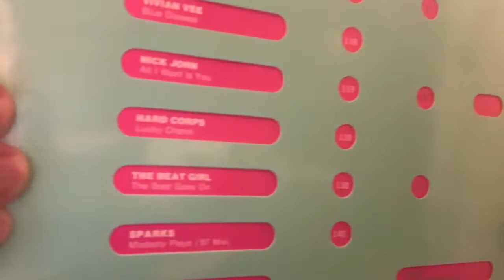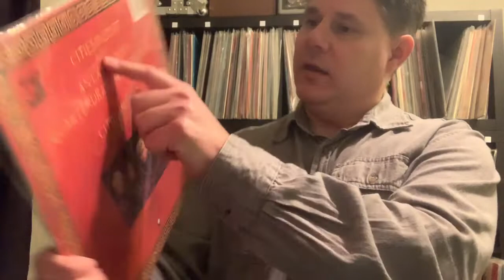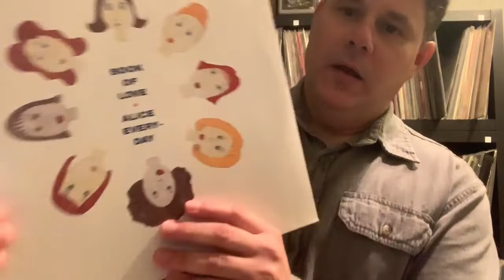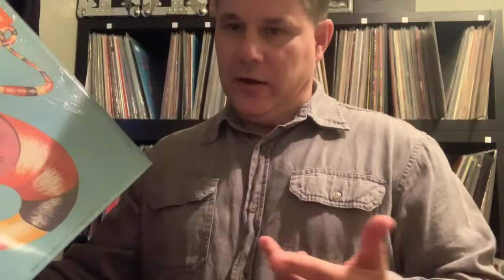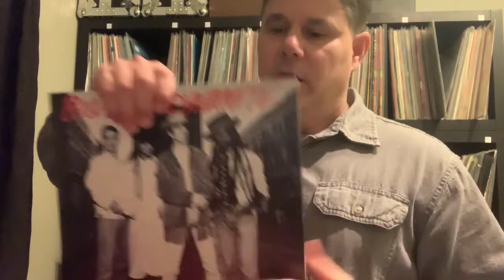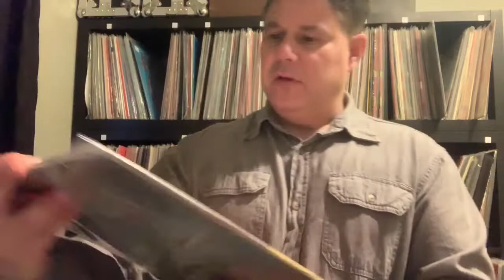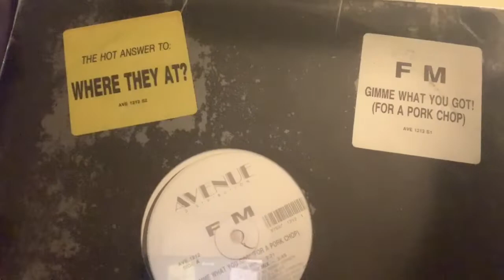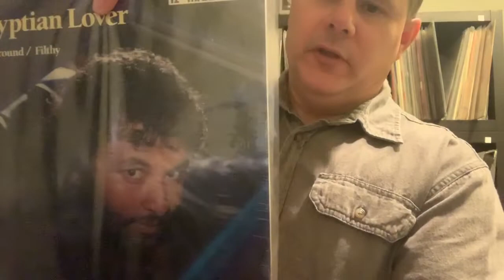Old School Vinyl Records - 12” Singles - Some Sealed & More - Part 4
Displaying more Records from my collection that I acquired over the past year.  Some sealed records in the stack.  Check it out!